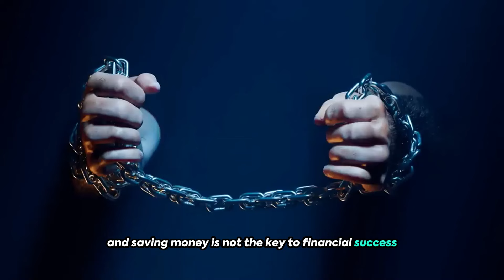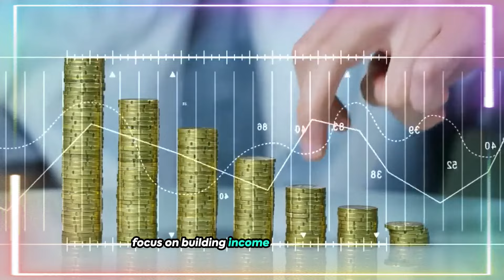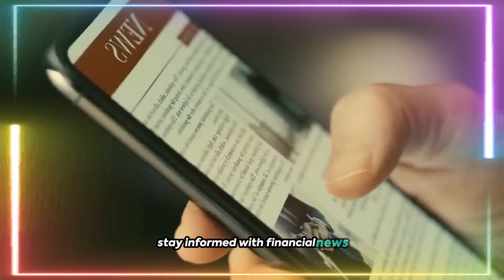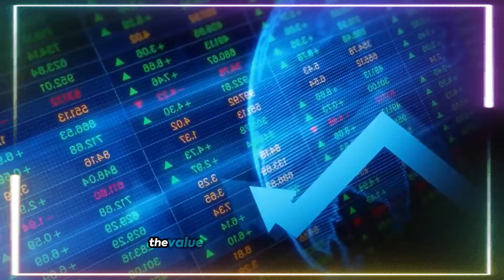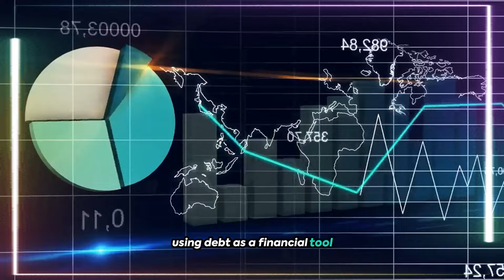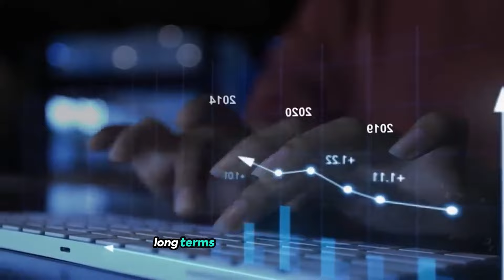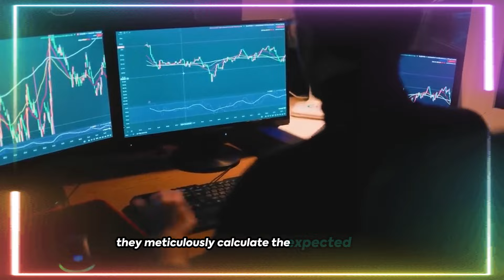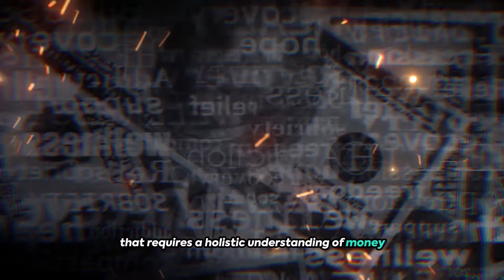9 POWERFUL Tips for Your FINANCES: How to Build Wealth from NOTHING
Discover 9 powerful tips to transform your finances and learn how to build wealth from scratch! In this impactful video, we unveil proven strategies that will help you enhance your financial skills and achieve your wealth goals. From smart saving to wise investing, each tip will bring you closer to the financial freedom you desire.

💰🚀 Ready to take a step towards a prosperous financial future? Don't miss this video and start building your path to abundance today! 💼✨

*"Money spent returns; lost time does not." - Chinese Proverb*